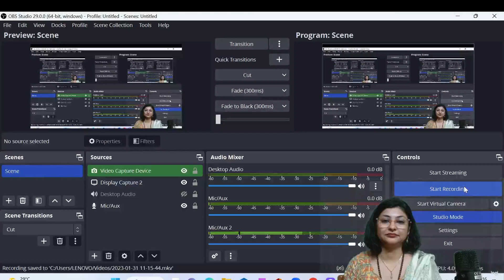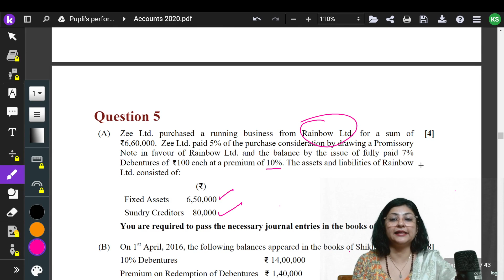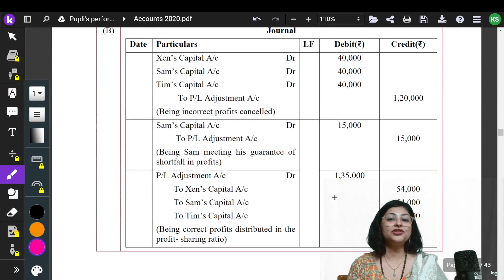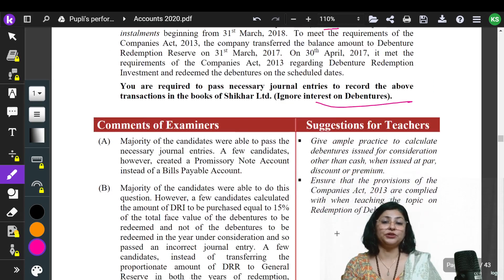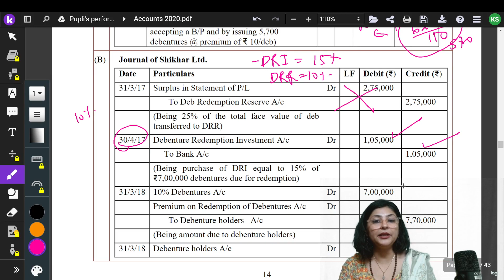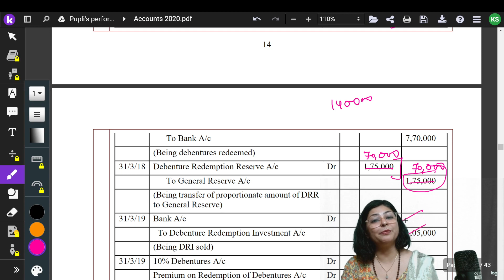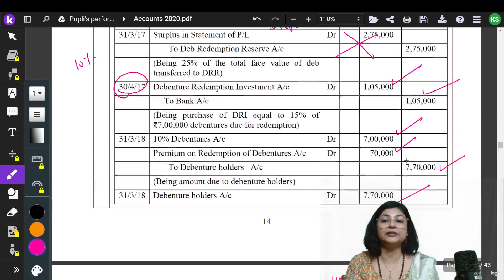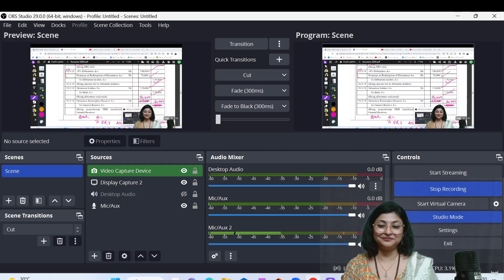Accounts Past Year Paper Discussing & Solving | Important Questions | Class 12 ISC | Part 4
Welcome Back!!✨🙋‍♀️
Welcome to the part 4 of the series. In this video we are going to continue discuss and solve ISC class 12 accounts past year question papers from pupil performance. From past years papers we can determine the important questions and attempt to solve them. This helps us in understanding the question type and managing time during the exam. We also share tips and pointers to keep in mind during solving such questions. Watch the complete video to get to know those tips and use them and take benefit.

🎯Access Scanners from Our App👇
1. At top right corner Click on hamburger icon (three horizontal lines ☰).
2. Go to ISC Accounts Scanners.
There you will find the Referred Scanners.
Feel free to explore the app and other resources and courses.

Our Instagram handle👇
krishnasinghdeo.classes

Watch this video till the end and do share your experience and valuable feedback with us! 🙌